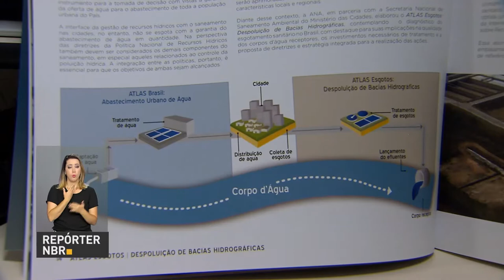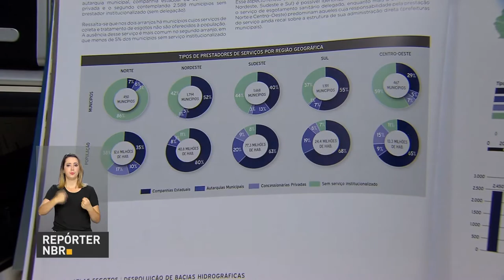Atlas Esgotos revela situação do saneamento básico no país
REPÓRTER NBR - 26.09.17: Atlas Esgotos revela a situação do saneamento básico em várias cidades brasileiras e vai ser usado para a elaboração de políticas públicas voltadas ao setor.